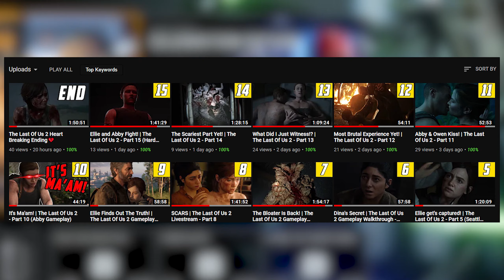Star Wars Battlefront 2 but its FUNNY... (Funny Moments)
Star Wars Battlefront 2 but it's funny... (Funny moments). Funny moments of Star Wars Battlefront 2!